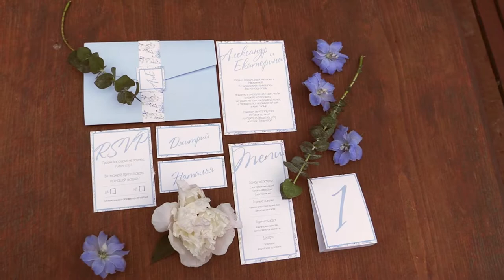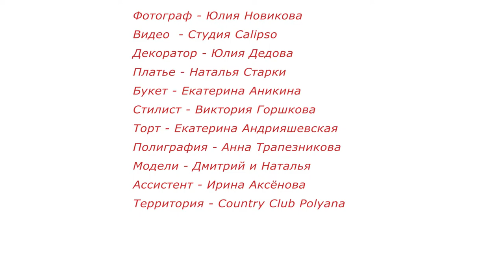Фотопроект Country Club Polyana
Фотограф: Юлия Новикова

Платье: Natali Starkey
Букет: Екатерина Аникина
Торт: Екатерина Андрияшевская
Стилист: Виктория Горшкова
Полиграфия Анна Трапезникова
Ассистент Ирина Аксёнова
Модели Дмитрий и Наталья
Территория: Country Club Polyana
17/06/2015